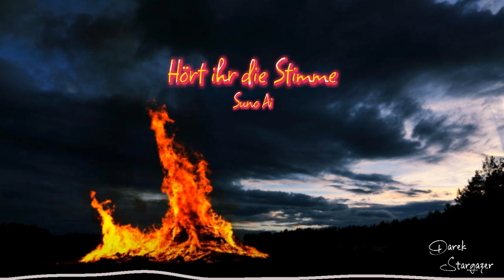Hört ihr die Stimme [Suno AI]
Ein neuer Lagerfeuer Song und Gleichzeitig eine Message über den Klimawandel und eine Erinnerung daran das wir Gemeinsam etwas dagegen tun können.

Der Text ist wie immer von mir geschrieben. Musik und Gesang ist von Suno AI